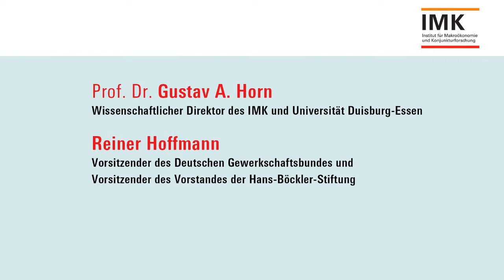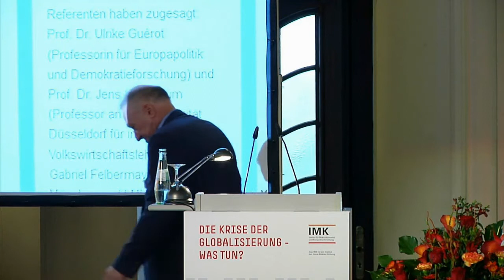Begrüßung Horn u Hoffmann Krise der Globalisierung IMK Forum 2018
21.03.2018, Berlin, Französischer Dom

Prof. Dr. Ulrike Guérot (Professorin für Europapolitik und Demokratieforschung) und
Prof. Dr. Jens Suedekum (Professor an der Universität Düsseldorf für internationale Volkswirtschaftslehre)
Prof. Dr. Gabriel Felbermayr (Ifo Institut München und LMU München)
Prof. Dr. Gustav A. Horn (IMK)
Die Wahlergebnisse rechtspopulistischer Parteien, die wirtschaftspolitisch auf eine nationale Abschottung zielen, zeigen, dass die Globalisierung in ihrer bisherigen Form in eine Krise geraten ist.

    Wie sollte die Politik in Deutschland darauf reagieren?

    Welche wirtschaftspolitischen Konzepte sind nunmehr gefragt?

    Brauchen wir jetzt mehr oder weniger europäische Integration?

Mit diesen Fragen wird sich das 12. IMK Forum befassen.

Moderation: Petra Pinzler (DIE ZEIT).